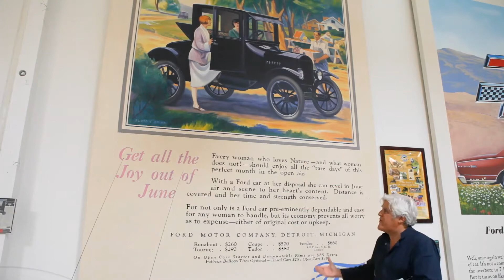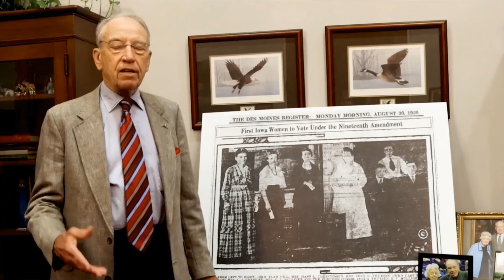2020 National Convention: Thanking You for 100 Years, Part I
Messages from celebrities and members of congress for the League of Women Voters, as they celebrate 100 years of empowering voters and defending democracy. (Part 1 of 2)

Speakers in this video include, in order of appearance:
Jay Leno
Judy Woodruff
Sheryl Sandberg
Sen. Garry Peters
Rep. Dean Philips
Rep. Don Beyer
Rep. Anna Eshoo
Sen. Amy Klobuchar
Rep. Dutch Ruppersberger
Sen. John Boozman
Rep. Tom Emmer
Rep. Steven Horsford
Sen. Debbie Stabenow
Sen. Tammy Baldwin
Rep. Lucile Roybal-Allard
Rep. Adam Schiff
Rep. Colin Allred
Rep. Henry Cuellar
Rep. Derek Kilmer
Sen. Jack Reed
Rep. James Clyburn
Rep. Nanette Barragán
Rep. Brenda Lawrence
Rep. Lucy McBath
Rep. Jamie Raskin
Rep. Terri Sewell
Sen. Charles Grassley
Sen. Mike Rounds